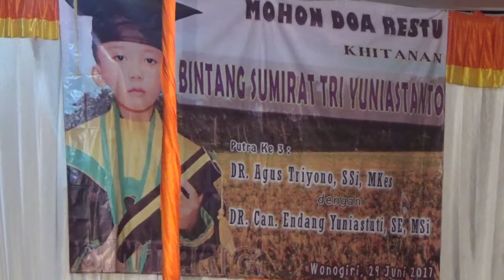LAWAK LUCU JAWA | dagelan lucu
LAWAK LUCU JAWA
wayang lucu
Lawak lucu saat pertunjukan Wayang Kulit di Randusari Slogohimo

Pelawak Joleno tampil pada pertunjukan Wayang di acara Syukuran Sunatan adik Bintang

Joleno
Lahir di Solo, 10 Maret 1962, Joleno tumbuh dan besar di lingkungan ketoprak tobong. Ayah dan ibunya adalah pemain ketoprak Siswo Budoyo, sebuah ketoprak  legendaris asal Tulung Agung, Jawa Timur.

Tak heran jika sejak kecil ia sudah akrab dengan ketoprak, termasuk elemen di dalamnya; gamelan, gending-gending Jawa, tembang macapat, juga wayang kulit dan wayang orang. Ketika kelas V SD, ia sudah fasih memainkan beberapa perangkat gamelan, seperti kendang, kenong, gambang, bonang, dan gong. Ia juga bisa menyanyikan  puluhan tembang macapat dan gending Jawa dengan sangat indah. Menariknya, semua itu ia pelajari secara otodidak.

“Kesenian itu masalah rasa, bukan teknik. Saya beruntung sejak kecil hidup di tengah-tengah para seniman tradisi,” ujar dia.

randusari
Slogohimo